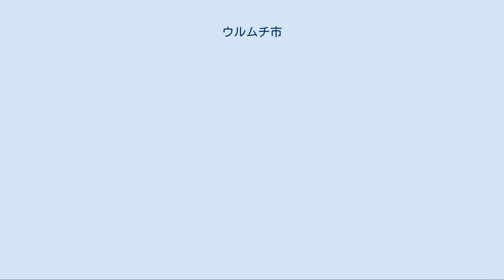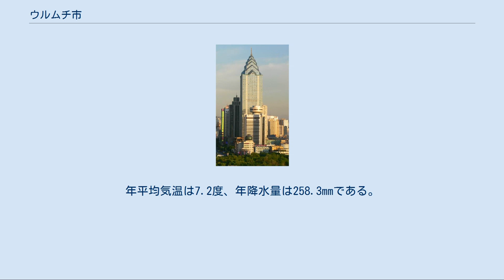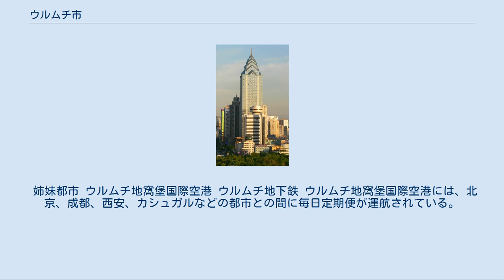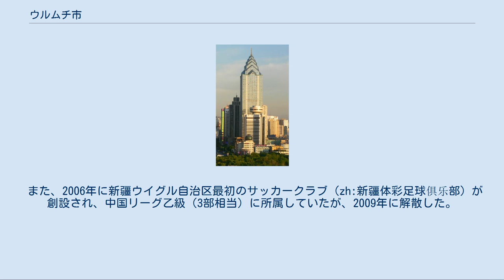ウルムチ市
ウルムチ市（ウルムチし、中国語: 烏魯木齊市、ウイグル語: ئۈرۈمچى、英語: Ürümqi）は、新疆ウイグル自治区に位置する地級市、自治区首府。
自治区人民政府が設置される中国西部最大の都市である。
旧称迪化（てきか）。
 テュルク系民族が居住する中央アジアの歴史的地域であるトルキスタン東部（東トルキスタン）の首府とされている。
そのため、言語・文化・経済の面などにおいて、中国東部よりも、タジキスタンやウズベキスタンのような、はるか西方の中央アジアとの結びつきが強く、中国・ユーラシア博覧会を開催するなど東西交易の拠点であり、人口は200万人を超える規模で中央アジア最大の都市タシュケントに匹敵する大都市である。
 世界で最も内陸に位置し、四方のどの海からも2,300km以上離れて到達不能極に近く、「世界で最も海から遠い都市」としてギネス記録になっており、1992年にアジア大陸の地理的中心を中国科学院はウルムチの永豊郷永新村と測量したことから「アジアの首都」とも呼ばれ、「アジア大陸地理中心」（簡体字: 亚洲大陆地理中心）と呼ばれるアジア49カ国の国旗と文化が描かれた像で囲まれた記念の塔が建つ広場は観光名所になっている。
 ウルムチは、天山山脈北麓のジュンガル盆地東南縁に位置する。
市の南側には天山山脈が連なっている。
最も近い海岸線までの距離は2,500kmにもなる。
 標高919mの高原に位置し、内陸性気候の特色が強く出ている。
ケッペンの気候区分によるとステップ気候に属し、年間を通して非常に乾燥し雨はほとんど降らない。
7月の平均気温は24.2度、日中の気温は30度以上まで上がり非常に暑くなるが、乾燥している。
また、朝晩は涼しくなり過ごしやすい。
1月の平均気温は-12.4度と非常に寒く、-30℃以下まで下がることもある。
雪は少ししか降らないが、一旦降ると、なかなか溶けない。
年平均気温は7.2度、年降水量は258.3mmである。
 7市轄区、1県を管轄する。
 行政区画の変遷[編集] 迪化 新疆省迪化 新疆省迪化府 新疆省迪化県 新疆省迪化市 新疆省迪化専区 新疆省ウルムチ市 新疆ウイグル自治区ウルムチ市 新疆省ウルムチ専区 新疆ウイグル自治区ウルムチ市 新疆ウイグル自治区ウルムチ専区 乾隆帝によるジュンガル部親征を経て、18世紀後半に城壁が設けられ、迪化城（反抗者を教導するという意味が込められている）と名付けられた。
古くから周辺の遊牧民族と漢民族による領土の奪い合いが行われてきた。
清朝光緒帝の1880年代に新疆省が設置されると、迪化は同省の省都となった。
ウルムチという言葉はジュンガル部の言葉で「美しい牧場」を意味するが、これが1955年の新疆ウイグル自治区の成立に伴って正式な市名となった。
 姉妹都市 ウルムチ地窩堡国際空港 ウルムチ地下鉄 ウルムチ地窩堡国際空港には、北京、成都、西安、カシュガルなどの都市との間に毎日定期便が運航されている。
また日本からも山東航空が1日1便、大阪・関西国際空港から定期便を運航させている。
 高速鉄道 自治区内初の高速鉄道新線である蘭新線第二複線も開通している。
 中国鉄路総公司（CR） 地下鉄 ウルムチは自治区内の道路網の拠点の一つであり、G216国道、G312国道、G314国道の3本の国道が接続する。
 中信銀行ビル プロバスケットボールチーム新疆フライングタイガースの本拠地である。
中国プロバスケットボールリーグに所属している。
 また、2006年に新疆ウイグル自治区最初のサッカークラブ（zh:新疆体彩足球俱乐部）が創設され、中国リーグ乙級（3部相当）に所属していたが、2009年に解散した。